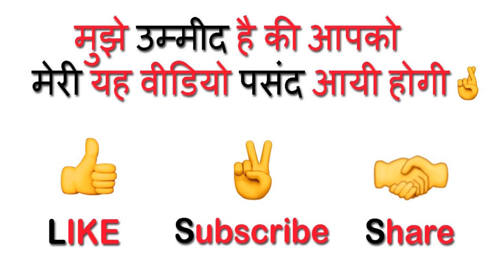होटल जैसा पनीर बटर मसाला | Restaurant style Paneer Butter Masala | Paneer Butter Masala in hindi